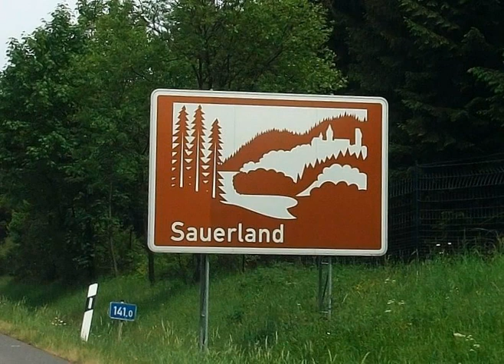Sauerland Sehenswürdigkeiten (aus: Gesprochene Wikipedia)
) Die Sauerland Sehenswürdigkeiten sind das Thema dieses Videos. Vorgelesen wird der entsprechende Teil aus dem Wikipedia Lexikon. Weitere Informationen:

Lizenz: CC-BY-SA 3.0 Unported

Dieses Video wurde von einem anderen YouTube Nutzer erstellt und durch eine Creative Commons Lizenz für die Wiederverwendung zur Verfügung gestellt. Link: